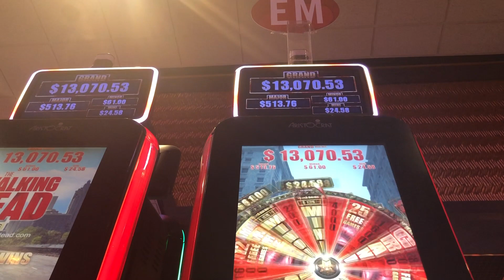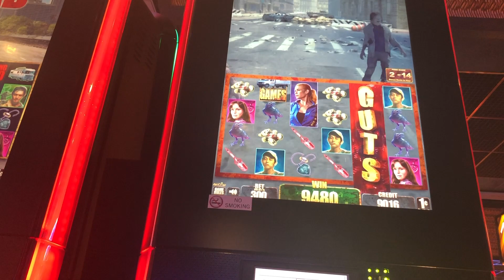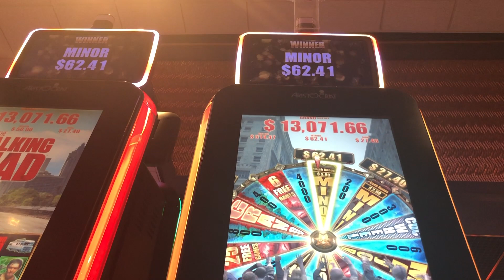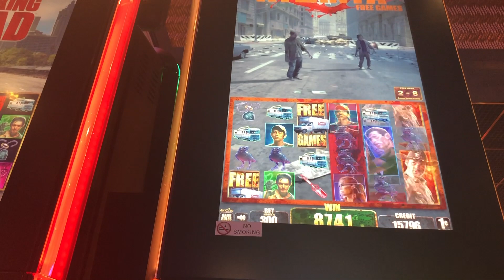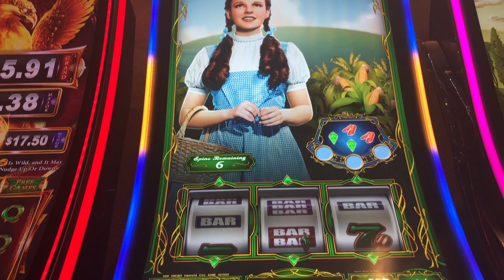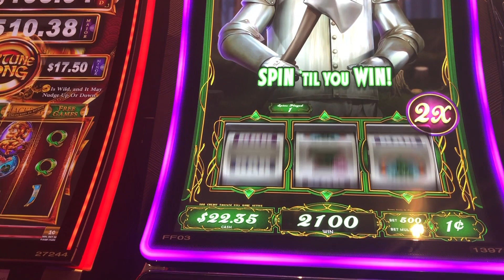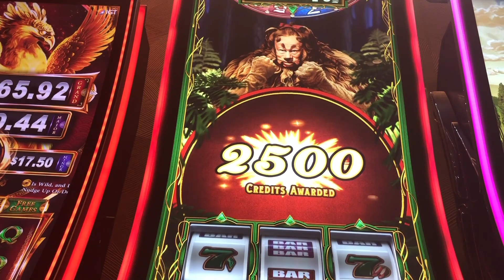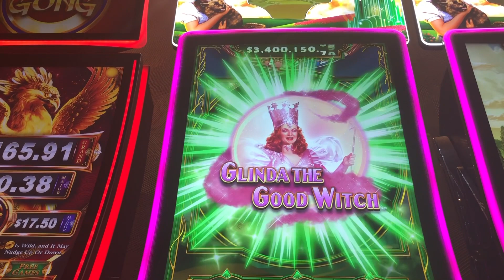Winning on Walking Dead and Emerald City slots.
Max bet bonus wins on Walking Dead slot machine and the new Emerald City slot.